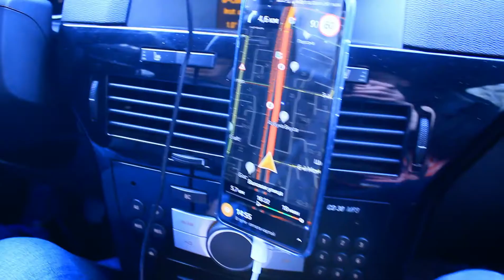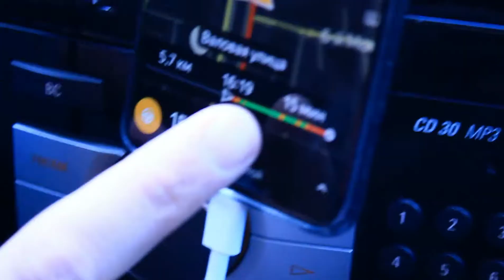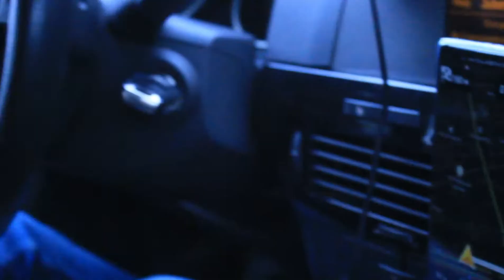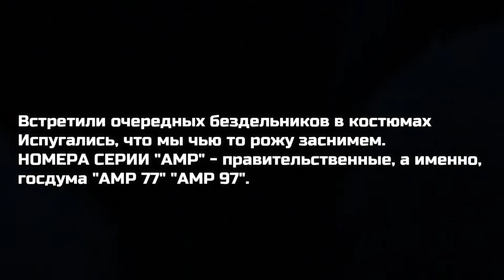Работа в ДОСТАВКЕ на своём авто? С нуля. Катаемся с подписчиком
Как устроиться в Яндекс Доставку и начать зарабатывать или подрабатывать каждый день с ежедневными выплатами?

Привет друзья! Новый, интересный и познавательный ролик. Рассказал о том, как оформиться, как выбрать партнёра Яндекс, какие комиссии и сложности.

Устраивайтесь поудобней, заваривайте чай и пишите свои комментарии, с вопросами и мыслями. Будем отвечать.

P/S - увлеклись сьемками, поэтому закончилась память на камере. Сколько в итоге заработали, читайте в закрепленном комментарии.

*ПОЛЕЗНЫЕ ССЫЛКИ НА МОИ РОЛИКИ:*

- первый ролик в 2022. Большое интервью с приезжим

ПОМОЩЬ и Благодарность на развитие канала:
Сбер: 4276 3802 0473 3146 (Богдан Владимирович)
Тинькофф: 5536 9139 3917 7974 (Богдан К.)